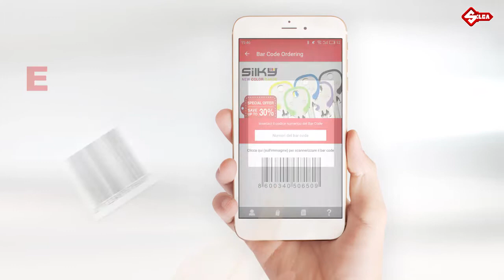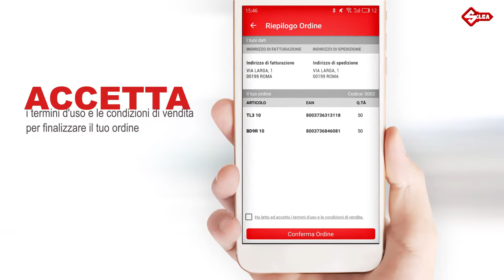MYSilca Barcode Ordering - I - Acquisto Diretto a Silca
MYSilca Barcode Ordering è il tuo nuovo modo di ordinare i prodotti Silca. È il modo più nuovo, facile e veloce per ordinare i prodotti Silca. Da oggi il vostro smartphone è lo strumento per effettuare i vostri ordini! Scarica ora, MYSilca Barcode Ordering, è gratuito,  ed entra nel mondo Silca.